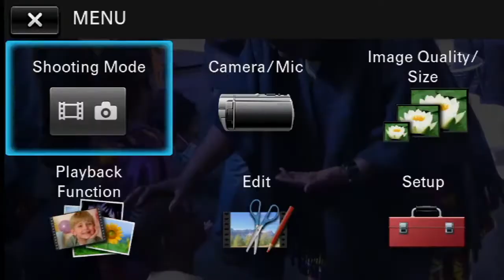Jesus Hears Your Heart//Wednesday Healing & Deliverance Service//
Welcome to Cross Purpose Church, a multicultural church that strives to bring Freedom, Restoration and Transformation through the gospel of Jesus Christ. We also believe that transformation is a process, so come as you are.

Facebook: CPC Cranbourne/ CPC Hallam